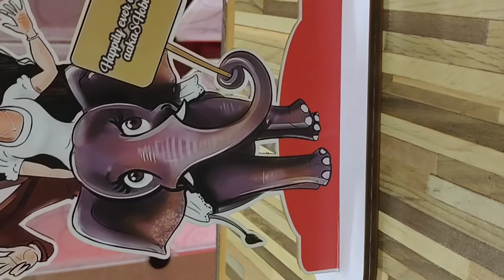curiculture table top frames available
அன்பை வெளிபடுத்த சிறந்த வழி
Yours
Vivek's Creations
The personalized gift shop

Vivek's Creations
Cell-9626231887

Wholesale & retail & machines, Raw materials available
Business type - *MANUFACTURER, IMPORTER*
*QUALITY ASSURED*

*~VIVEK'S CREATIONS*